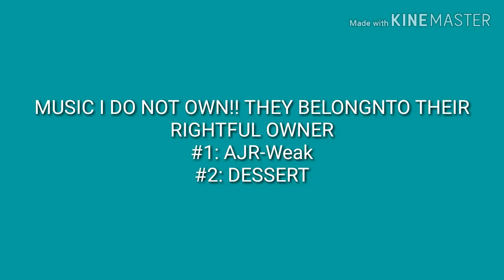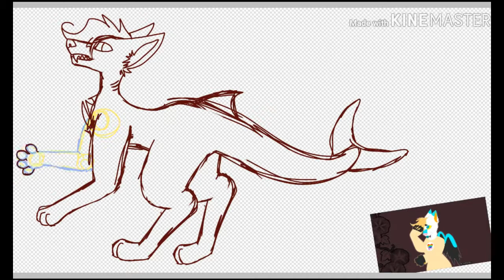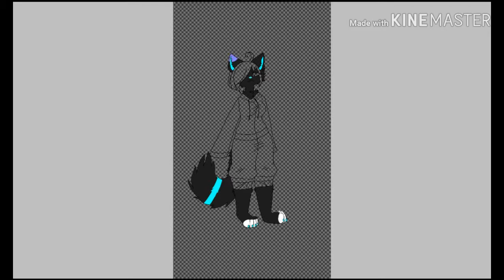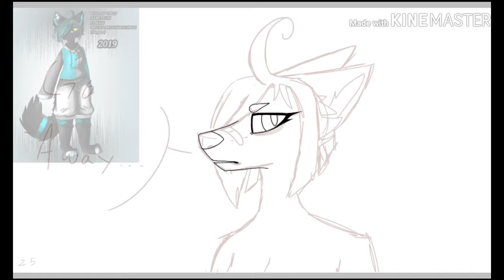furry speed paint! (of Luni and Unique)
hewo! sorry I haven't been uploading a lot? I have been doing so many projects at once which is making me stressed. but drawing Unique and LUNI make me really happy! and uhhh- they remind me of me and my bff! 💗💗 although I'm not sure which. one is who but they are both my fursonas! and maybe like and subscribe for more content like this if u like speed paints and animations? heh well have a good night or day!! see u on my next upload!

my social medias:
I might get an amino account?